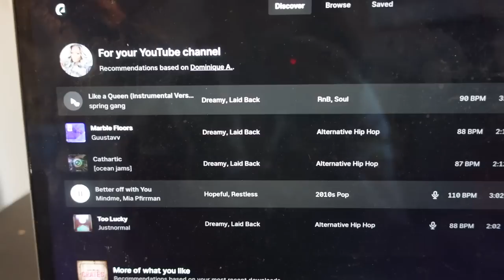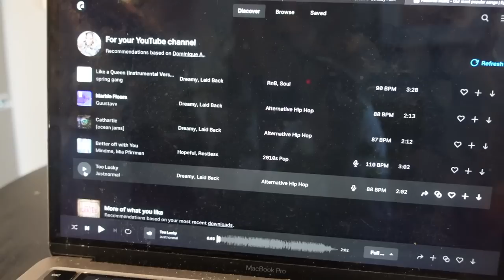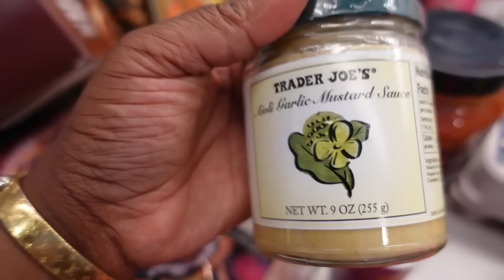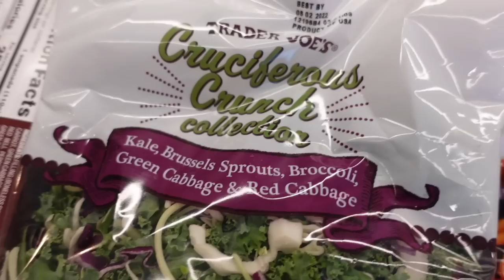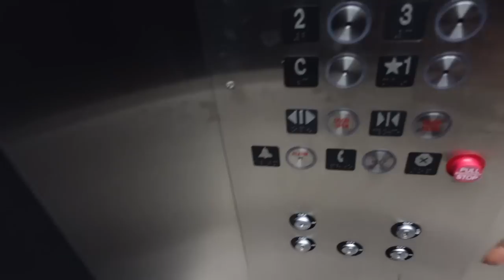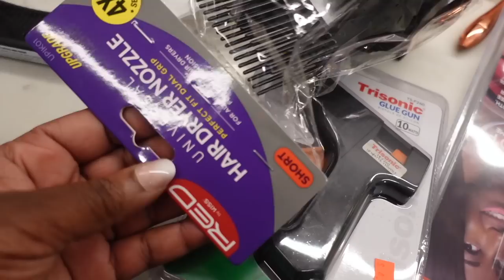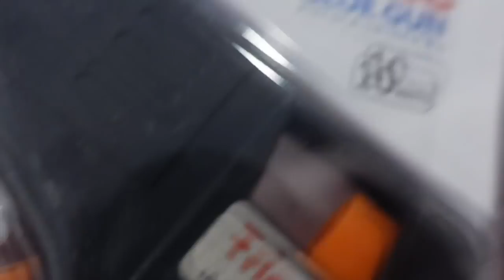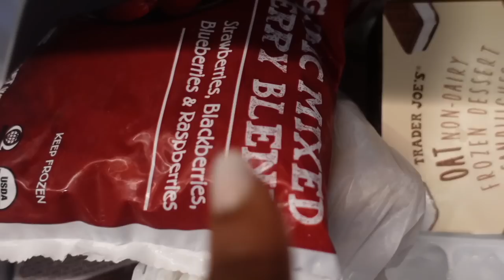WEEKLY VLOG| THIS PLATFORM SUCKS! I GOT THE BOOSTER FOR EUROPE! WIG SALE PREP! SHOPPING + SOLO DATE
Cinema Secrets Professional Makeup Brush Cleaner, 16 Fl oz

📫SEND ME SOMTHING:
Dominique A

STOCK INFO!

Products:
10lb Weights
100pc hair nets
3.5cm elastic bands (3pc)
3.0cm elastic bands (3pc)